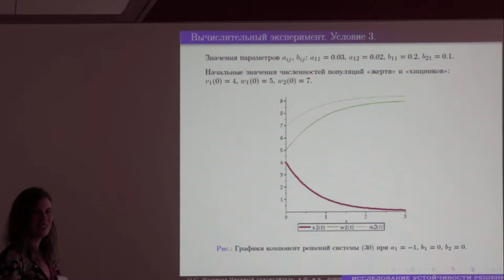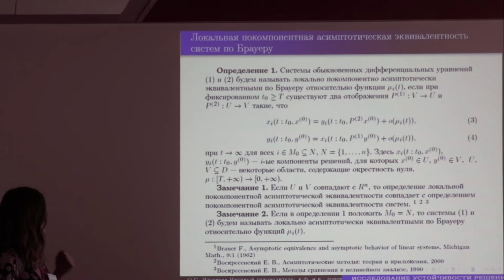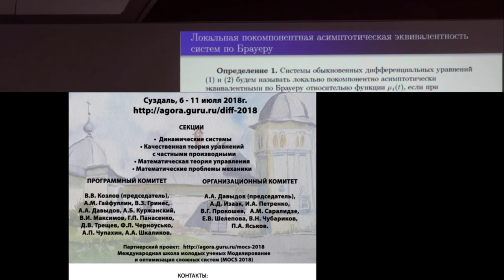28 Ольга Язовцева. 2/2 дискуссия. Устойчивость уравнений в критическом случае.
Язовцева О.С. Об устойчивости по части переменных положения равновесия нелинейной системы дифференциальных уравнений в критическом случае. (Ru) Дискуссия. 2018 г. Суздаль